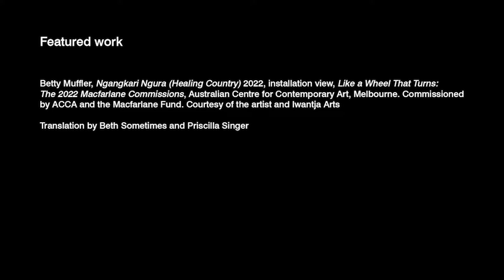Betty Muffler Artist Interview: Like a Wheel That Turns: The 2022 Macfarlane Commissions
Watch our interview with artist Betty Muffler as part of 'Like a Wheel That Turns: The 2022 Macfarlane Commissions', showing at ACCA until 4 September 2022.

'Like a Wheel That Turns' is the third edition of a multi-year partnership with The Macfarlane Fund that supports the commissioning of ambitious new projects by contemporary emerging to mid-career artists.

Curated by Max Delany and Annika Kristensen

Video produced by Gatherer Media